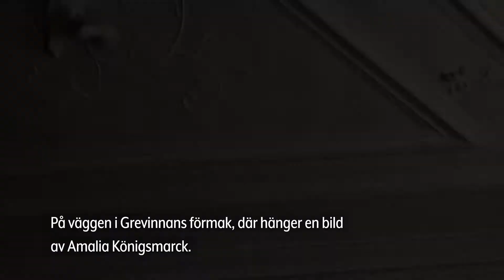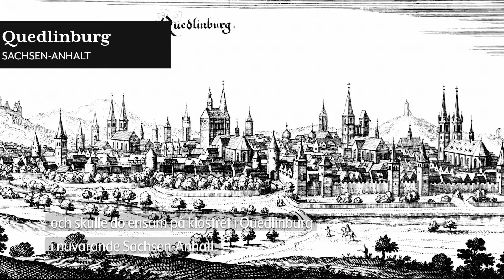Amalia och Aurora Königsmarck i Skoklosters konstsamling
Den vilda familjen Königsmarck ska vi titta på idag, och mest av allt de bägge mycket olika systrarna Amalia och Aurora Königsmarck . I miniserien Slottets par får du möta de märkliga livsöden som döljer sig bakom porträtten på Skoklosters slott.

Av: Petter Inedahl, museivärd Skoklosters slott